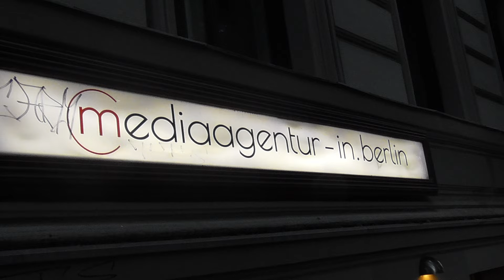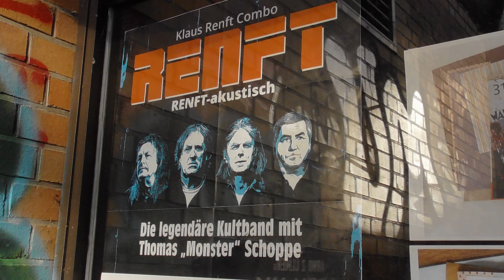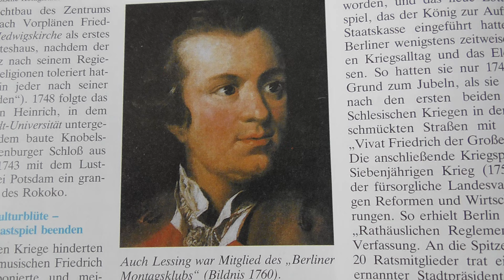Gleich Song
So ist das leider! LG Arthur